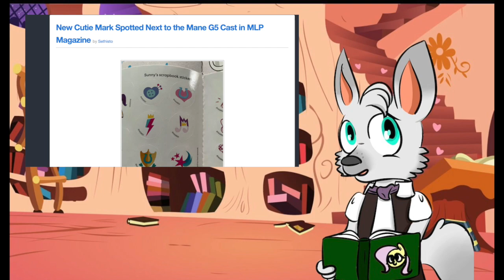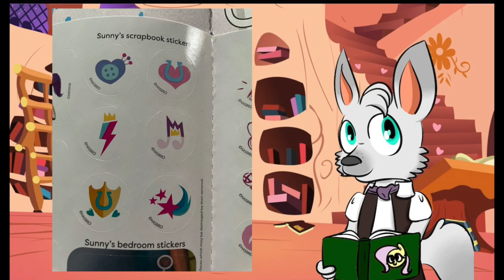New Cutie Mark Spotted Next to the G5 Mane Cast in MLP Magazine??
I’ve had more than a few fans point out something new that dropped in a My Little Pony Magazine.  Right next to all the Cutie Marks for the Mane Five cast, is this new Cutie Mark made up of a Horseshoe and a Heart.